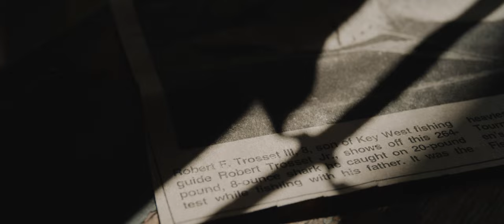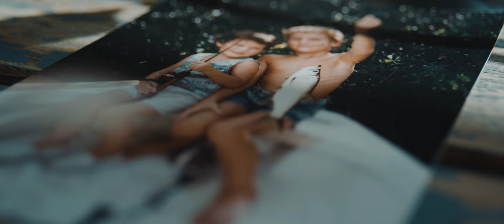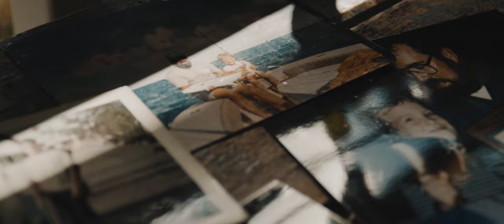Built On Passion: The Trosset Family Legacy | AFTCO Original Film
“Few individuals need an introduction less than R.T. Trosset, a name etched in both the record books and the generational lore of Florida Keys captains. These records include a mind-boggling 178-pound tarpon and a 398-pound hammerhead on 12- and 20-pound test, respectively. R.T.'s dominance in light tackle and fly records makes one wonder about the origins of such an ability—if a captain of his stature is simply cut from a different cloth, or is a product of determination and persistence. For R.T., the answer is all of the above."

Our newest AFTCO original film, “Built on Passion,” explores what it takes to truly be legendary. Tenacity and character, grit and desire all have their role, but the true test is the legacy one man’s passion leaves for the generation to come.